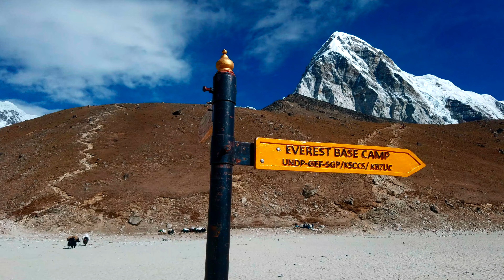Everest Base Camp Trek 4k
Check out our short video of one of the most beautiful hikes in the world to the Everest Base Camp Trek in Nepal